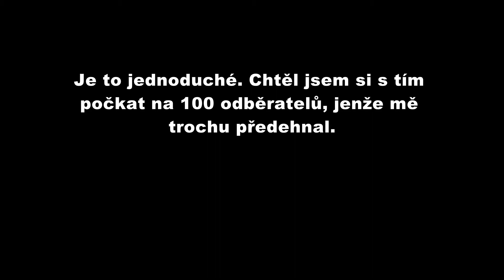Speciál za 100 odběratelů | konec unifik 810 na trati 325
a ještě jednou díky moc!